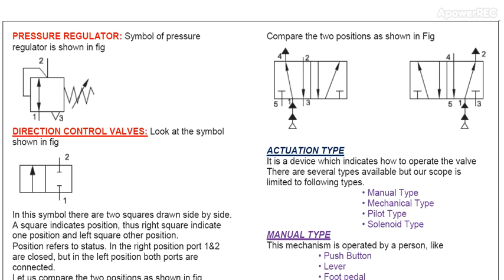Direction flow control valve2